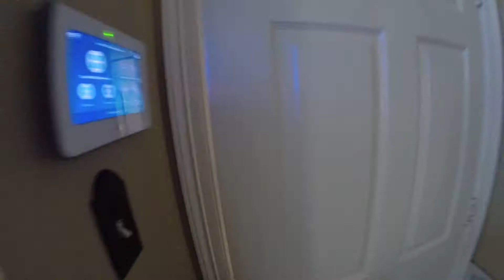1992 Mazda RX-7 FD3S POV Drive and Update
Short Video because the car isn't registered yet, so I didn't want to drive it too far and get busted. I hope you guys enjoy. Lots more to come!!!
0:00 - POV Drive
5:26 - Update